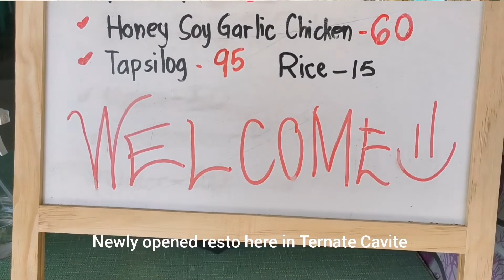Zombie Land Kaybiang (multi brand motogroup: Ktm, Ducati, Harley Davidson, Kawasaki, Bristol) ep19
All hell breaking loose as tourist gathered in a Zombie like crowd near that man made tunnel they call Kaybiang, possibly disregarding health protocols during Pandemic times.